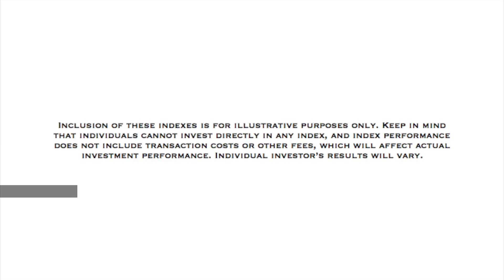What is an index?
What is "the Dow?" For that matter, what is a stock market index, in general, and how is it relevant to investors? Financial Advisors, Mike Macco and Patrick Stoa, briefly explain this - the 2nd in our Five Minute Finance video series.